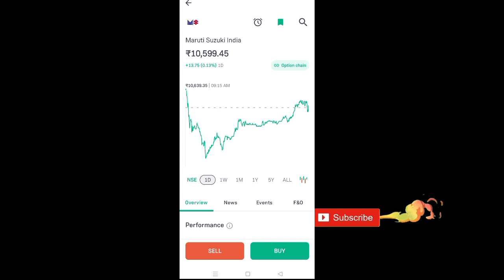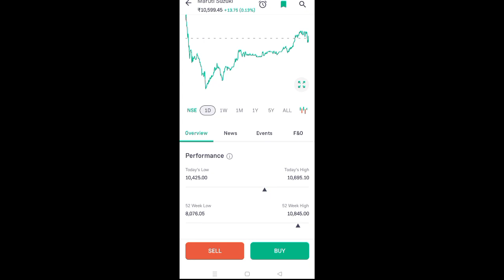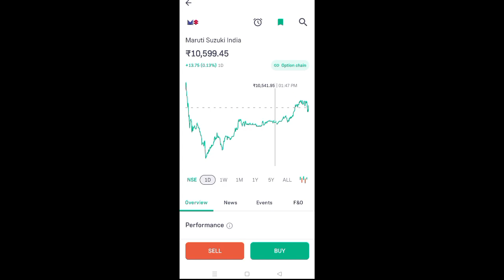maruti suzuki share news today l maruti suzuki share price today l maruti suzuki share latest news